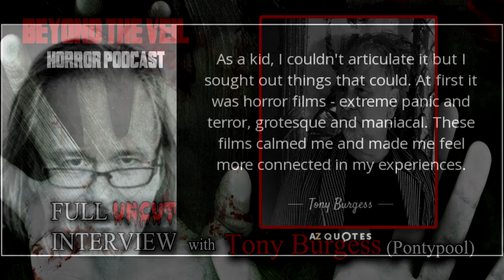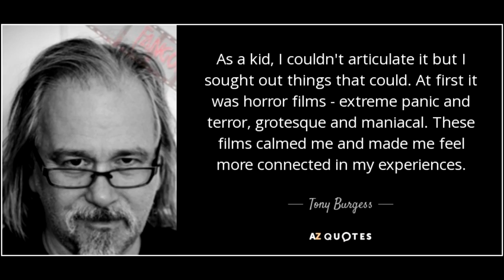Full Uncut Interview w/ Tony Burgess Pontypool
This is the UNCUT interview from our Podcast here or on YouTube

We have a special guest "Tony Burgess" writer of "Pontypool Changes Everything" (and the screen play for Pontypool), "People Live Still In Cashtown Corners" and many more! Tony reveals his history with horror, his inner madness and many fun stories. Will there be a "Pontypool" Sequel? What does the end of the movie mean? and many more wonderful revealing things. If you are a fan. This is for you!

*** FIND US ON Podcast Addict, Tune in, Stitcher